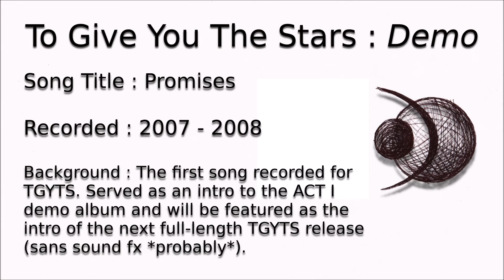"Promises" - TGYTS Demos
This was the first song to be actually recorded for the concept despite not being the first written. It served as an intro to the Act I demo and will be featured as an intro on the next full-length TGYTS release, though, the new iteration will be quite different.